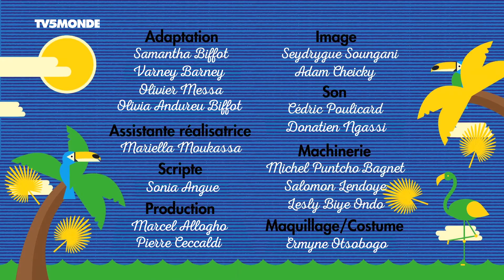Femme de footballeur / Gym auto - Parents mode d'emploi Afrique - Saison 3 - Episode 53